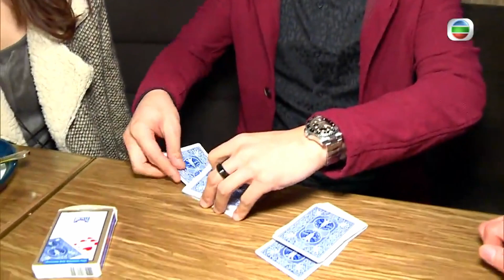魔術師甄澤權示範啤牌變法｜適合新相識男女一齊玩拉近距離｜欣欣即場撕爛啤牌驗證真偽｜夜宵磨3 范振鋒 江欣燕 樂瞳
大部份上班族過着日復日的刻板工作生活，期間下肚的是公式化早午ABC餐，難免食之乏味。夜深時分，不妨隨心即興地光顧喜愛食肆，和知己良朋談天說地，真正享受私人空間、品嚐源自「宵夜」的浪漫感覺。

江欣燕啟動今回的元朗夜宵之旅，和黎諾懿、徐榮走進川湘菜館，舌尖享受香辣湖南菜「串串蝦」、麻辣四川菜「水煮花甲王」，還有結合前者煮法與後者食材的Fusion招牌菜「養生石鍋桂花魚」，鮮嫩足料。徐榮、諾懿均已成家立室，單身和婚後兩個階段，跟另一半的「浪漫」定義可有不同？徐榮還自揭忘記愛妻生日的「瘀事」，何以如此「無心肝」？

樂瞳叫來好友羅鈞滿（Moon）、林師傑夜探日式拉麵店，先來兩碟自家製小吃「味噌炸雞翼」與「蜂巢餃子」，接着「叉燒雞親子盛」等特式拉麵上枱，配以「追加」溏心蛋，拉麵湯頭濃淡得宜、麵質煙韌彈牙，博多系拉麵名物果然名不虛傳！吃吃談談，師傑分享為愛侶製造浪漫，必需做足準備，有甚麼「過來人」的心得？

范振鋒相約欣欣與「魔法王」甄澤權（Louis），置身郵輪般的西餐廳，感受優雅的浪漫情調。三人分甘同味，共享名為「Life Saver」的特色雞尾酒，加上「凍肉拼盤伴鴨肝醬」、「迷你豬腩包」佐酒，惹味醒胃。Louis難得在場，豈會吝嗇絕活，即席表演一個適合哄初相識女生的紙牌魔術，看得欣欣嘖嘖稱奇，驚歎不已！